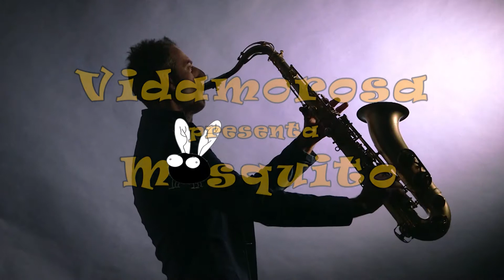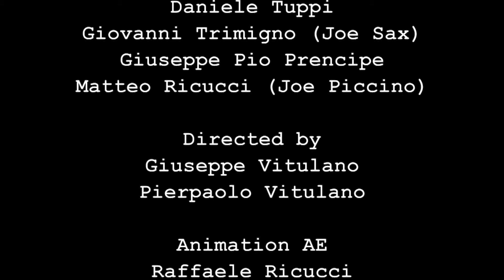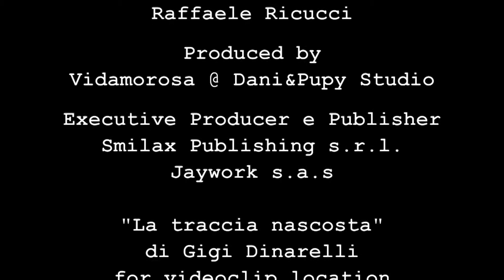Vidamorosa-Mosquito (Video Clip)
Artist:Vidamorosa
Title:Mosquito
Written By:RICUCCI-PRENCIPE-TRIMIGNO-TUPPI
Publishing:Smilax publishing-Jaywork Sas

IT AAK1300446